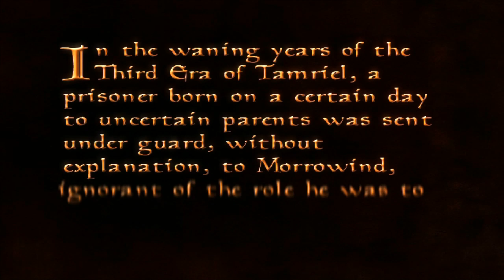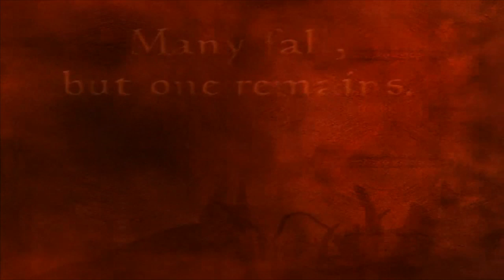The Elder Scrolls III: Morrowind - E01 (Role-Play)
Role-Playing Morrowind using the amazing MGSO